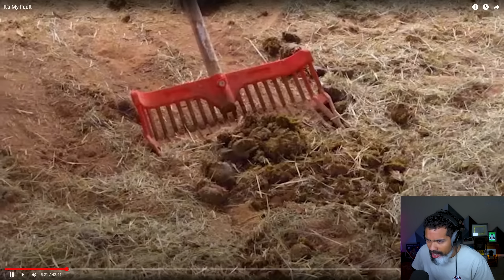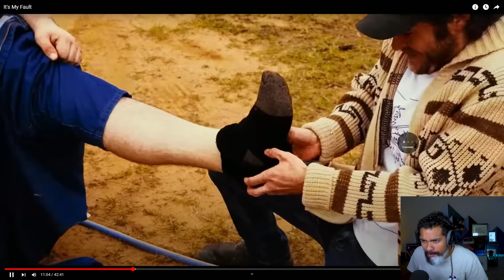There's No Way This is Real...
Dom Reacts to a new nikocado avocado video. Enjoy the most outrageous video I have seen from him to date.